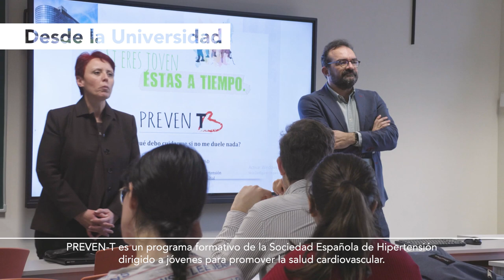Salud cardiovascular: prevenir desde la juventud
La Sociedad Española de Hipertensión (SEH-LELHA) ha celebrado la primera jornada PREVEN-T para universitarios de la Comunidad Valenciana en la Universidad CEU Cardenal Herrera de Castellón. El presidente de esta sociedad, Dr. José Antonio García Donaire, explica las claves para prevenir, desde la juventud, problemas de salud futuros.